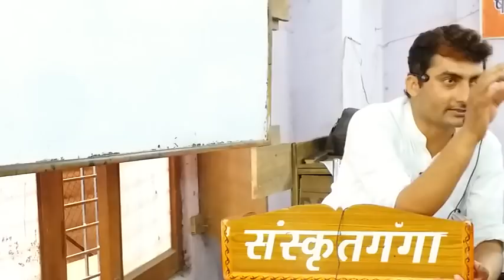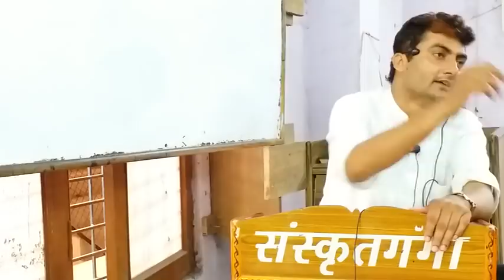kadambari_manglacharan_6-7(11_05_18)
TGT/PGT/UGC-Net/DSSSBहेतु
• वस्तुनिष्ठ-संस्कृत व्याकरणम्
TGT/PGT/UGC-Net/DSSSBहेतु
• प्रतियोगितागंगा भाग-1